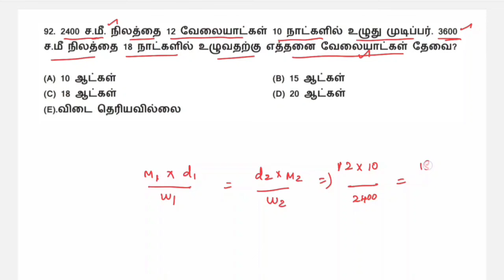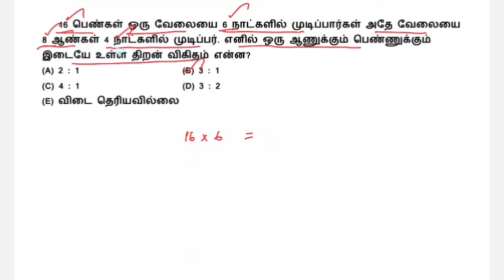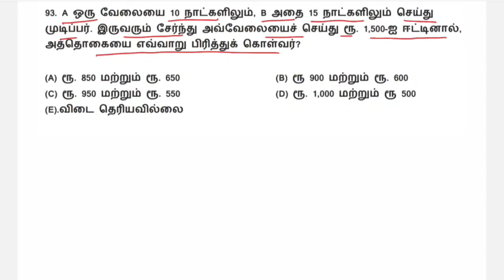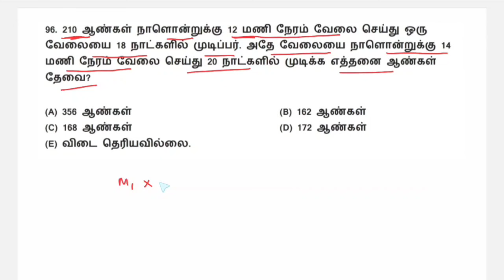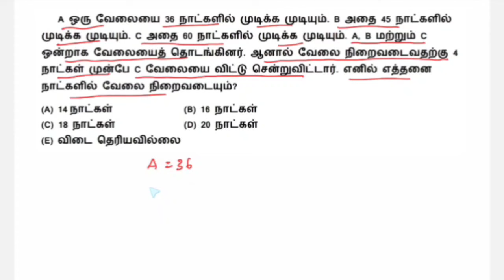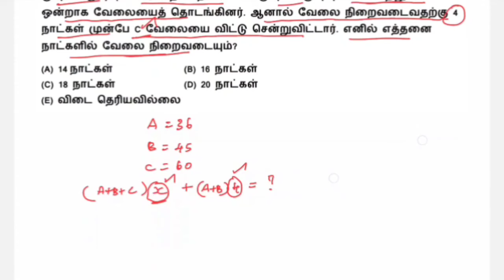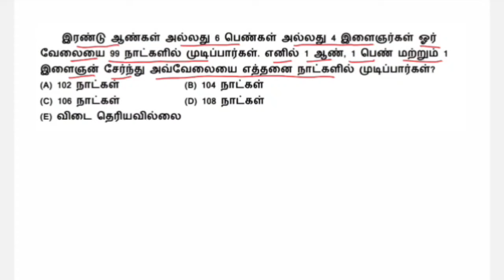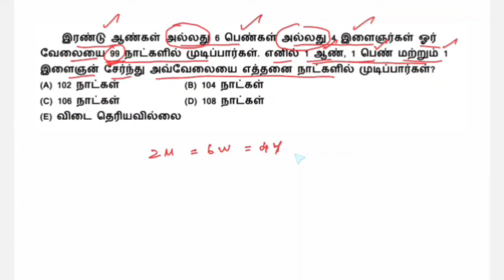Tnpsc Group 4 exam 2025 | Tnpsc group 4 maths | Tnpsc maths classes in tamil | Number One Job Site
tncmfp how to apply
tncmfp
govt jobs
pg rrb latest news today
how to apply tncmfp
temporary teacher recruitment in tamilnadu 2024
tnhrce
latest govt jobs 2024 tamil